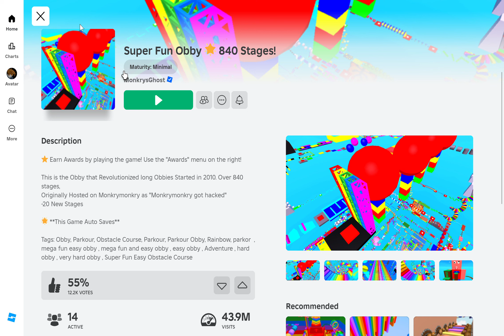super fun obby pt 1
this obby i did to stage 1 to 81